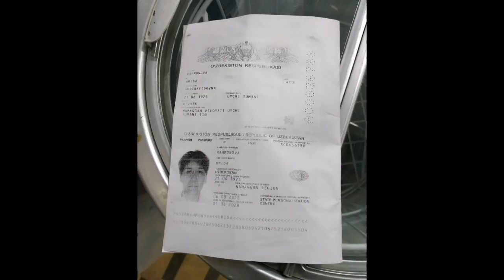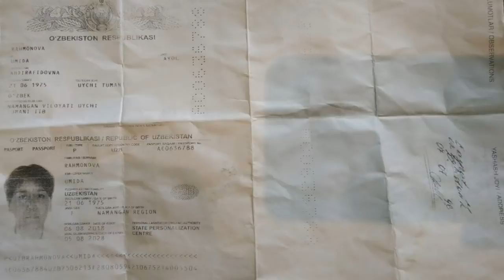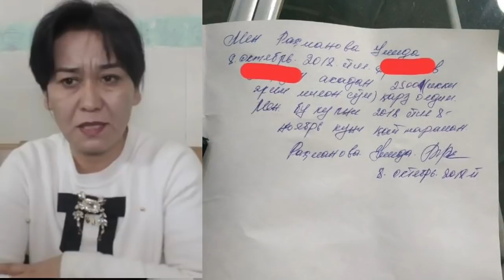Умида Машеник Яна Алдади Хасан Табиб Уйштирган,Казоблардан Огох Булинг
Бу Телеграм Группа Факат Эхсон Килиб

Мухтожларга Ёрдам Бериш Нияти Борлар Учун Илтимос Бекорчи Сухбат учун эмас факат Саховатли Инсонлар учун

Бу мени шахсий телеграмим Кунгирок килманг бу номерни ишлатмайман факат телеграм

Илтимос соат 22:00 дан кегин Тел килманг